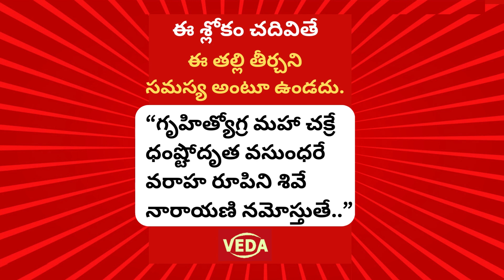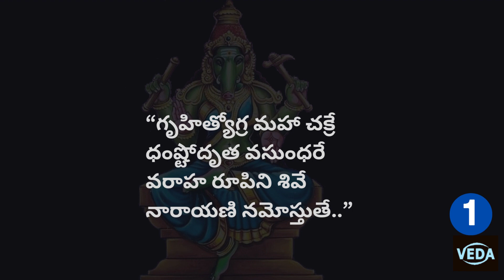భూలాభం, సొంతింటి యోగం, శత్రువులను మిత్రులుగా మార్చే,,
వారాహి అమ్మవారి ధ్యాన శ్లోకం
శ్రేయస్సు, సంపద, ఐశ్వర్యం ప్రసాదించే మంత్రం
సర్వ ప్రతికూలతలను నిరోధించే  వారాహి దేవి మంత్రం
ఆకస్మిక ధనప్రాప్తి కొరకు వారాహిదేవి |  ఆపదలు తొలగించే వారాహి
మీ చుట్టూ రక్షణ వలయం
సర్వఫలప్రద శ్రీవారాహీ | Sri Maha Varahi
శ్రీ వారాహీ స్తోత్రాలు | Chanting Varaha  Mantra
శ్రీ వారాహి దేవి మూల మంత్రః ఐం గ్లౌం ఐంనమో భగవతి వార్తాళి వార్తాళి వారాహి ...కిరాత వారాహి..స్వప్న వారాహి.. వశీకరణ వారాహి ..
Varahi Devi Manthram (వారాహి దేవి మంత్రం) ప్రాముఖ్యత, ఉపయోగాలు | Spiritual Speech
If you get into issues like Court cases, Land Mafias, Enemies, Un curable health issues etc, the Vaarahi Aradhana is the best option for you ...
bhakthi bhajan varahi devi
Powerful Mantra | Varahi Moola Mantra – Removes Bad Luck and Misfortune | Goddess Varahi